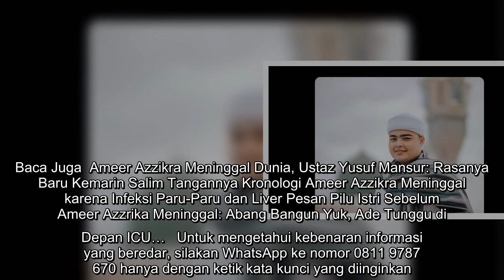Jenazah Ameer Azzikra Dimakamkan di Gunung Sindur, Diantar Para Sahabat